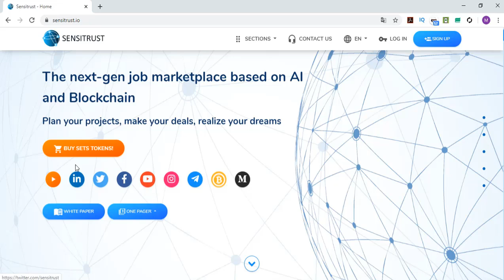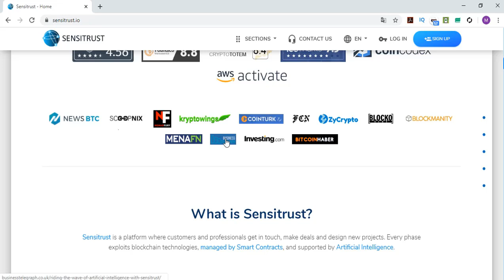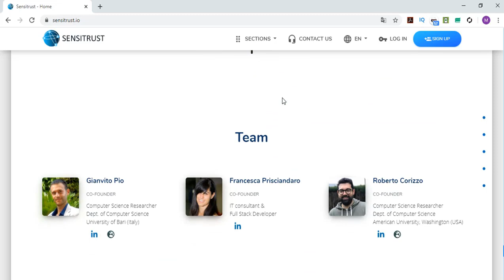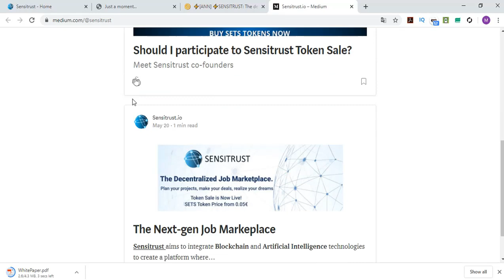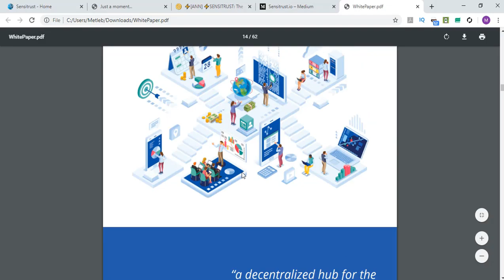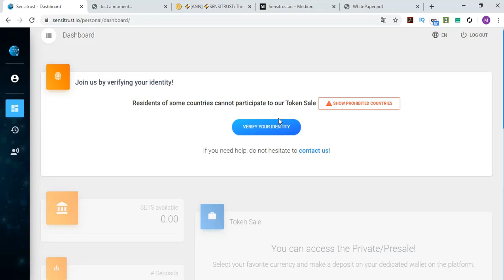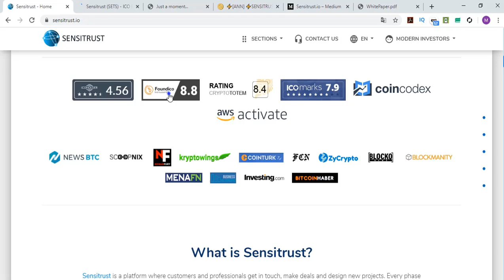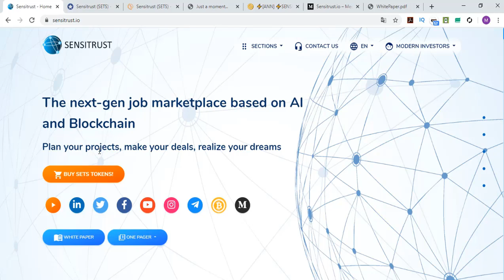Sensitrust Review - Türkçe inceleme videosu SETS TOKEN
Sevgili izleyicilerim! Bugün sizler için Sensitrust projesini inceledim. İco ve ya presale döneminde olan proje blockchain projesi olup Ethereum ERC20 platformuna ait token çıkarmaktadır. SETS ismi verilen token şu an ön satışa 0.05 euro fiyatından sunuldu .  Proje ile ilgili daha detaylı bilgi almak için videoyu izleyin.

Tags;   ⏬
sensitrust
SETS token
Create Blockchain
blok zinciri
kaldıraçlı ticaret
trade business
margin trade
future trade
spot trading
bitcoin trade
trade
arbitrage
bot rent
daily earning
hourly earning
invest
invest earning
invest company
investment company,